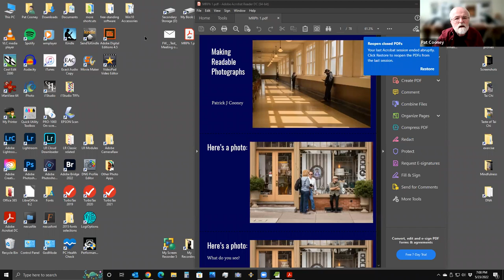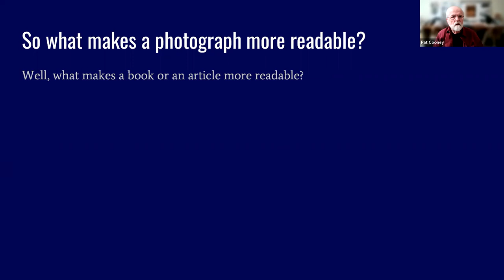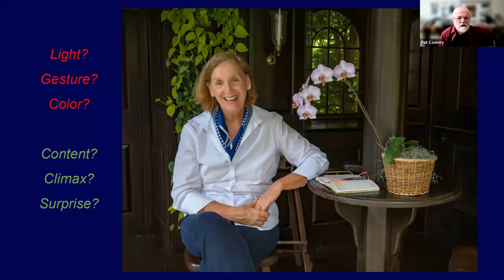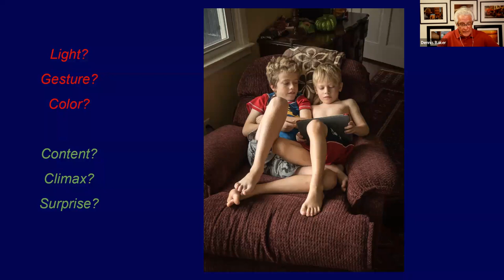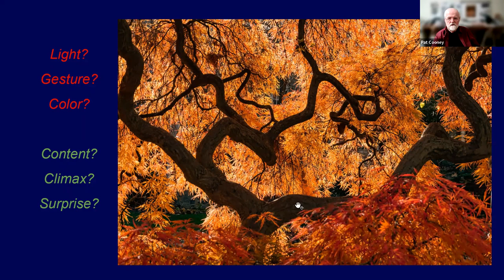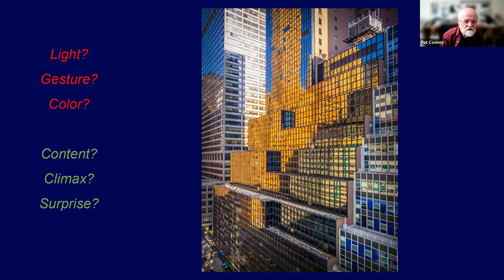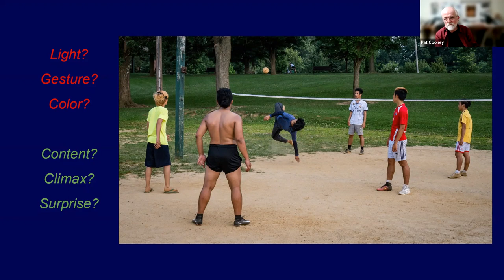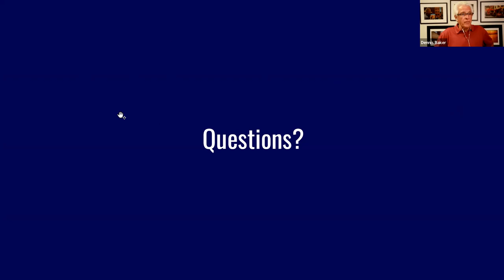"Making Readable Photographs" by Patrick Cooney; May 23, 2022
Patrick Cooney leads viewers in de-constructing photographs--with the intention of helping them create photographs that "tell a story."